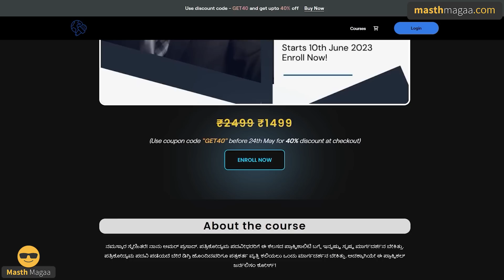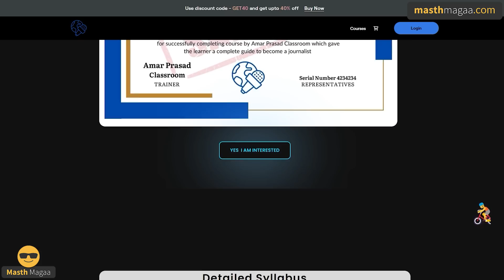ಭಾರತಕ್ಕೆ ಅಮೆರಿಕ ವಿಶೇಷ ಗೌರವ ಯಾಕೆ? |Why PM Modi is visiting US? |Biden,Indo-US State Visit Masth Magaa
ಗಮನಿಸಿ ಸ್ನೇಹಿತರೆ! 🔴

⦿ Online Course
⦿ Course Access - 1 year
⦿ Language - Kannada